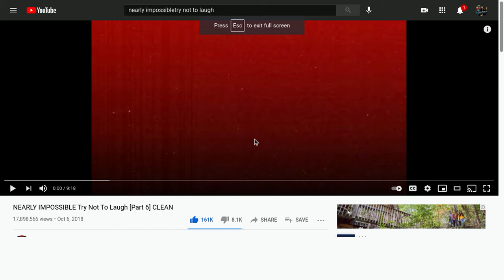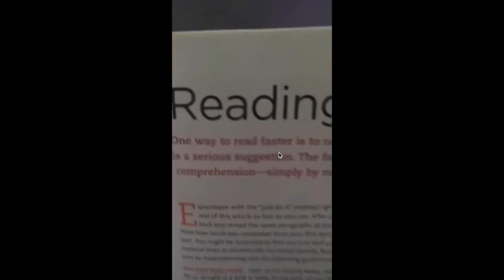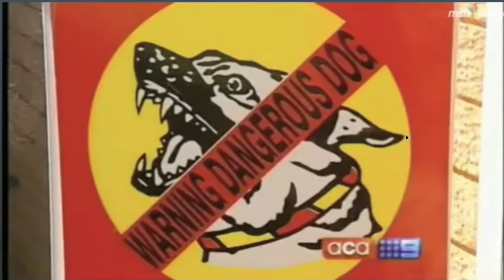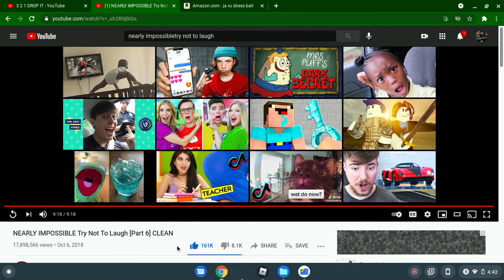Try not to laugh challenge with LJ!